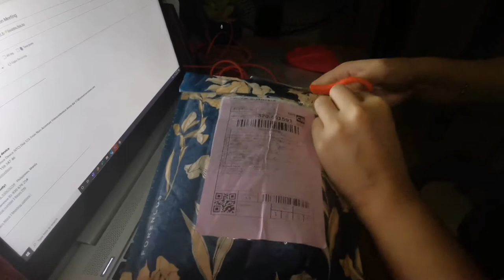Unboxing: Forencos Lip Tattoo Clair Velvet Tint in #32: Rosier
I've always been on a hunt for Long Lasting Lippies as the lazy girl in me hates retouching! 😅
Hopefully, this Liptint from Forencos will remain true to its claims.

▫️Long Lasting
▫️Water Proof
▫️Smudge Proof

See me try on the #32 Rosier shade and my first impression! ☺️